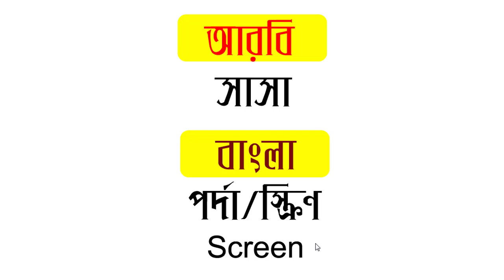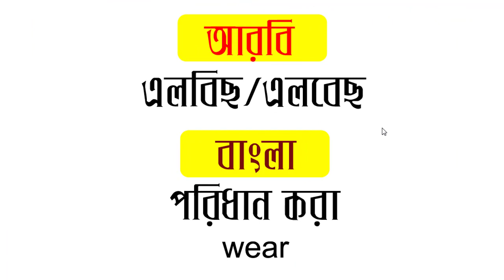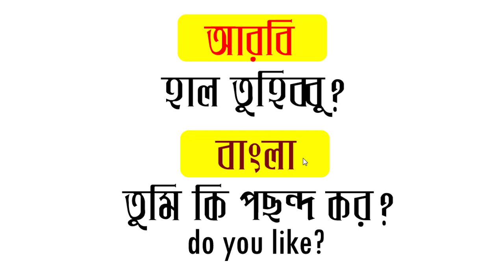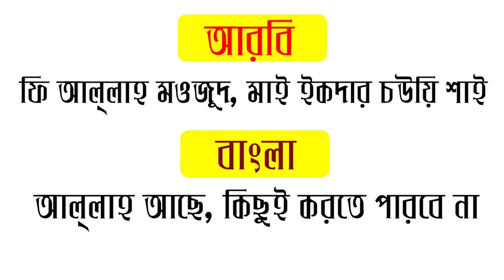Learn Arabic to Bangla with correct pronunciation by Sayed Nuruzzaman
Learn_Arabic to Bangla with correct pronunciation by Sayed_Nuruzzaman. In this video about Arabic to Bangla.

Thanks